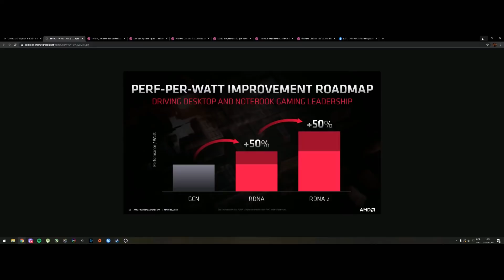AMD BIG NAVI | RDNA2 RX 6000 | PLACA DE VÍDEO AMD PARA BATER NA NVIDIA AMPERE CHEGA EM 28 DE OUTUBRO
28/10 AMD TRARÁ O ANÚNCIO DA SUA MAIS NOVA ARQUITETURA, A SEGUNDA GERAÇÃO DA RDNA2, CONHECIDA COMO BIG NAVI!
SERÁ QUE TEREMOS CONCORRÊNCIA DE PESO PARA A NVIDIA?